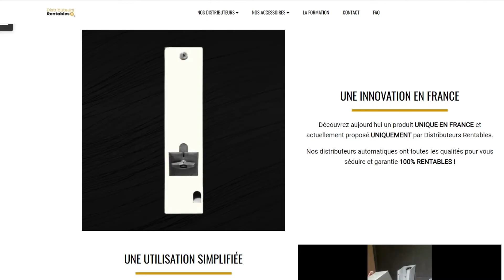Je teste le BUSINESS des DISTRIBUTEURS AUTOMATIQUES ! (Partie #1, idée de business, revenu passif ).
▬▬▬▬▬▬▬▬▬▬▬▬▬▬INFOS ▬▬▬▬▬▬▬▬▬▬▬▬▬▬▬

Dans cette vidéo, j'ai acheté un distributeur automatique de brosses à dents pour créer un revenu quasi passif !  🤑

▬▬▬▬▬▬▬▬▬▬▬▬ LIENS UTILES ▬▬▬▬▬▬▬▬▬▬▬▬▬▬

✅ Bons plans ACHAT / REVENTE, actus YouTube, Unboxing box vintage.

Cela permet d'améliorer la qualité des vidéos & de vous proposer plus de vidéos.

Actuellement à 100% sur mes business, j'ai décider de vous commenter ma vie & mes business.

Je vous partage mes connaissances et mes conseils sur comment gagner plus d'argent, créer votre business en ligne et investir votre argent. 💵🙌💸